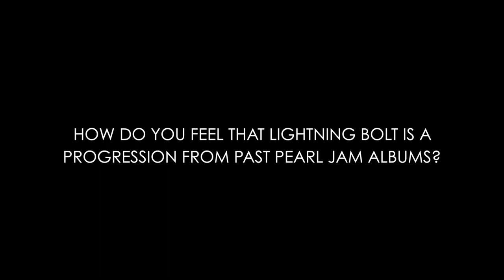"How Is This Album A Progression?" - Pearl Jam & Former NFL Safety Steve Gleason Interview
Former NFL safety of the New Orleans Saints Steve Gleason asks the band how they feel Lightning Bolt is a progression from their past albums.

How do you feel Lightning Bolt is a progression from Pearl Jam's past albums? Respond in the comments below!

With nine studio albums, hundreds of live performances, and hundreds of live concert bootleg releases, Pearl Jam continues to be a major force in rock and roll today.